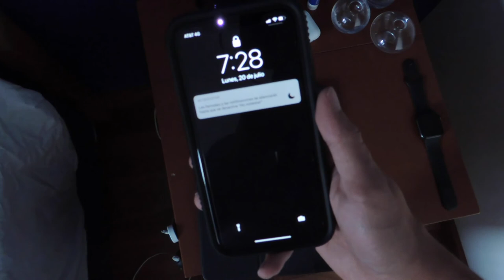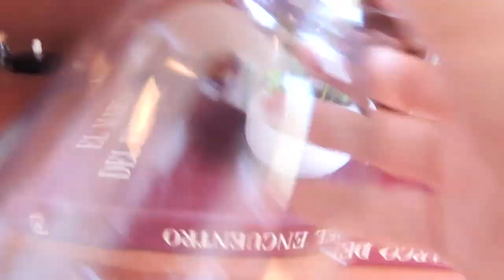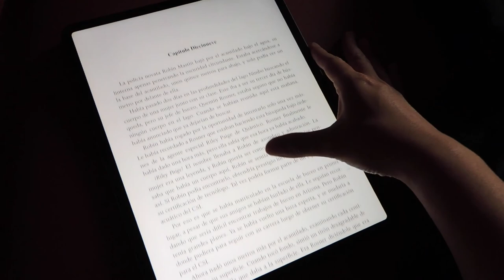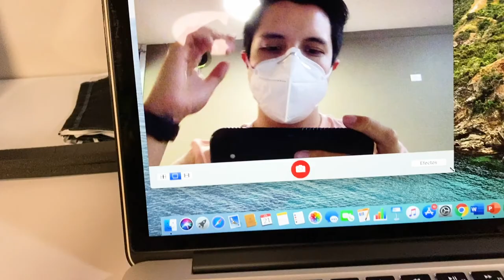WEEKLY VLOG: Trabajo, nueva cámara, decoración, vida después de la pandemia | Alan Garduño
✨ TikTok alangardunomx

Sobre el equipo que uso:

Aro de luz

Música en el video:
Cinematic Sting